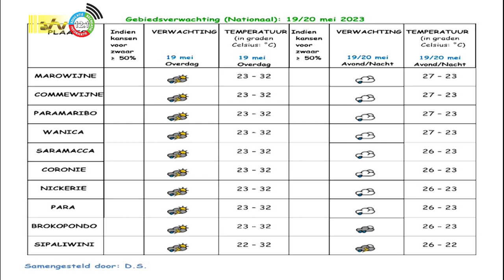20 05 2023 Weersverwachting 20 mei